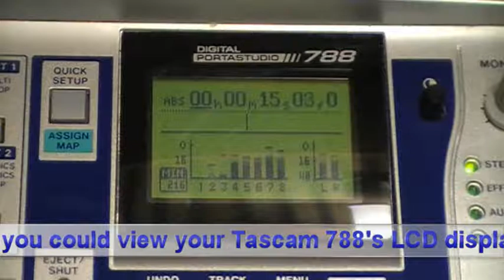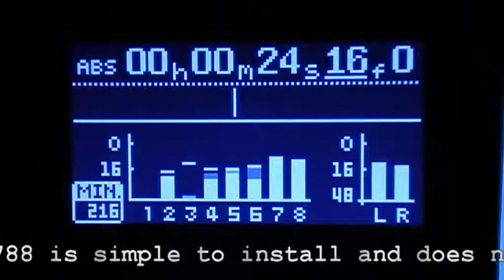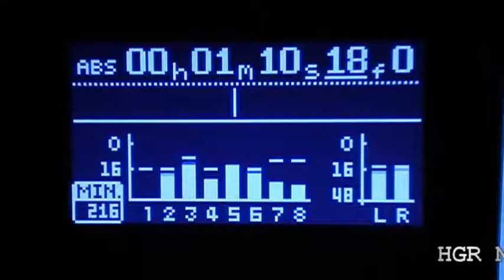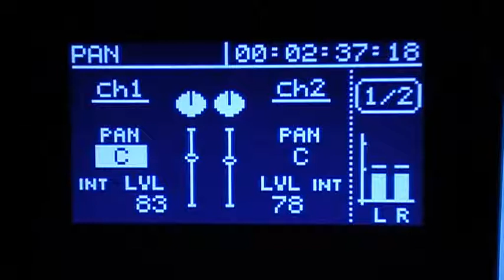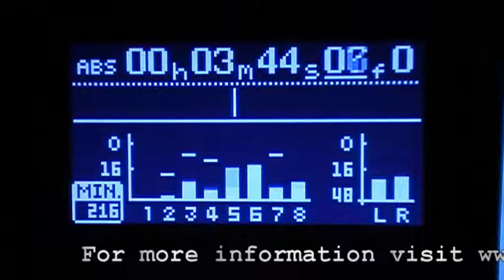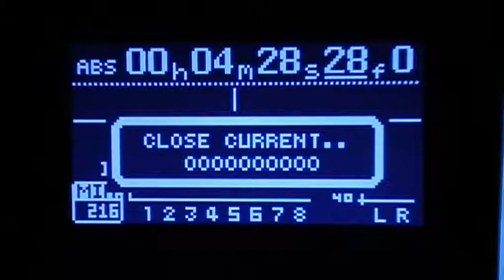Demo of the HGR788 VGA Monitor Interface for the TASCAM 788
This video demonstrates HGR Music's colour VGA monitor adaptor for the Tascam 788 - the HGR788 module.